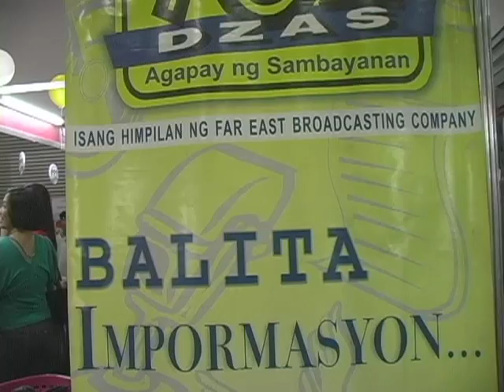Maloi Salumbides - with LJ Salceda of 702 Dzas. "Protips"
702 DZAS has conducted onsite broadcast with Maloi Salumbides of CSM 99 Sale at MIBF 2010 with LJ Salceda.